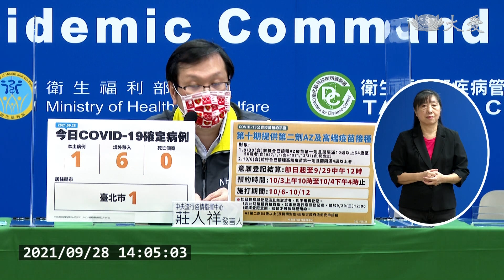5月曾赴萬華│北市1例本土因工採檢確診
全台校園22號開始接種BNT疫苗，但因為供貨不及，無法在10/8前如期全面接種，影響30萬名學生，也因為這樣，第十輪接種計畫將以AZ及高端第二劑為主，符合資格的民眾，必須在明天中午前上意願平台登記。另外，今天也新增1例本土、6例境外移入個案，其中本土個案設籍台北市，中秋連假曾到花蓮親友家居住，感染源不明，衛生單位表示，他與萬華有地緣關係，後續將做基因定序，釐清感染源。

疫情指揮中心發言人 莊人祥：「這一例本土病例是台北市的民眾。」

第四天沒能守住+0，28號新增1名本土個案，因為工作需求採檢確診，同時也新增六例，打過一或兩劑疫苗的境外移入個案。

醫療應變副組長 羅一鈞：「(一例)接種過兩劑的BNT，九月底的時候有發病的症狀，所以這位是符合突破性感染的情形。」

至於BNT疫苗，22號開始，全台校園開放學生接種，卻因為延遲到貨，無法如期施打。

疫情指揮中心發言人 莊人祥：「校園大概還缺30萬劑，可能沒有辦法在10/8以前，大家都能夠接種，不過只要有疫苗從國外進來之後，我們會先力保這30萬(劑)，給校園先接種完畢。」

供貨不及，也讓BNT無法排進第十輪疫苗接種規劃，指揮中心宣布，第十輪以AZ及高端第二劑為主，符合資格且沒有上意願平台登記的民眾，要在29號中午前登記。

疫情指揮中心發言人 莊人祥：「預約時間是在10/3的上午十點到10/4的下午四點，施打的期間是在10/6~10/12，AZ(疫苗)，65歲以上的，還是由地方政府造冊接種。」

政策急轉彎，64歲以下要接種第二劑AZ疫苗的民眾，必須確認已經填過意願登記，之後才能順利預約、接種。

台北報導：高宜鈴 鄧應忠